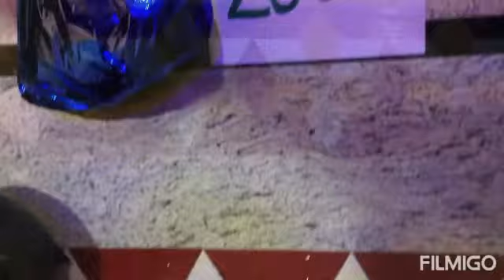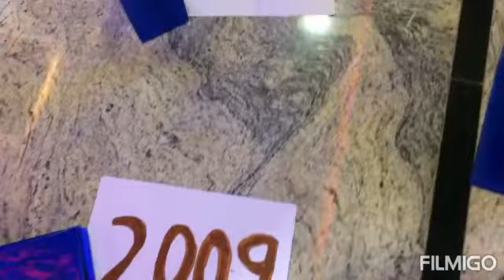Ammulu's Birthday bash | 16 | Mobile video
On 17th of July 2020